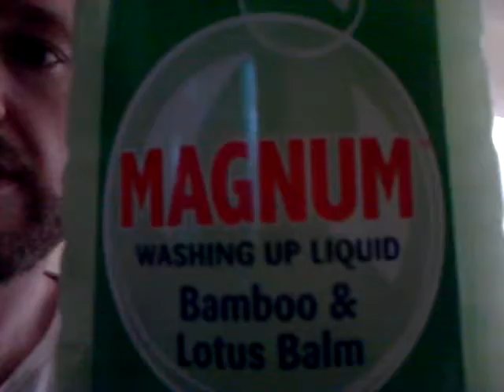Stuvlog could be moving, plus Android and Transformers in my lounge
I'm vloggin here.